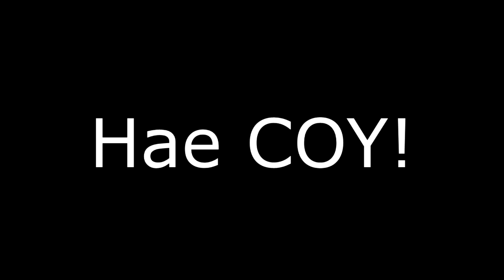Ratu Grafting Beraksi #2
Banyak cara yang dilakukan untuk memperbanyak bibit salah satunya dengan tekhnik grafting, grafting pun ada banyak versi yang dilakukan dengan metode yang berbeda beda, yuk kita simak cara grafting berikut, si ratu grafting dari tangsel mau beraksi